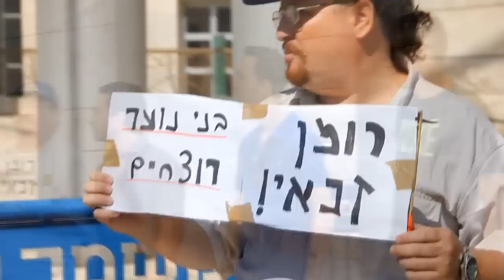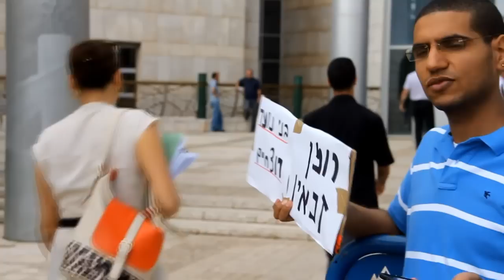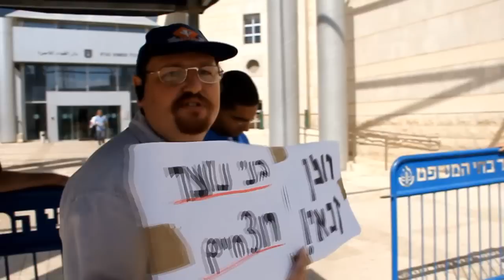לשחרר את רומן זדורוב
מחאה לשחרורר זדורוב בבית המשפט נצרת 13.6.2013